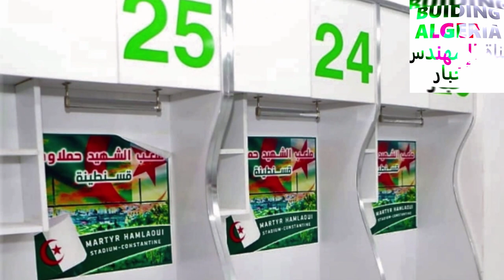تابعو زيارة وفد الكاف الى ملعب الشهيد حملاويHAMLAOUI STADIUM VISIT